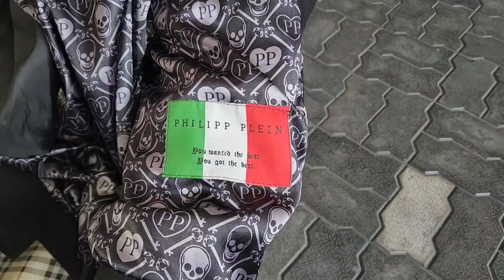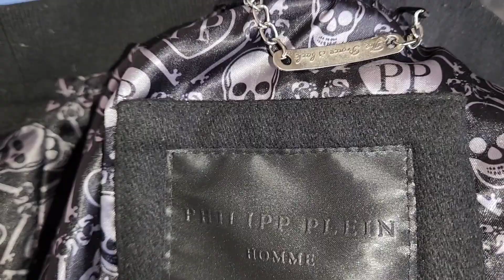MIRAESTA ADIEU...KIBOBO TOUJOURS